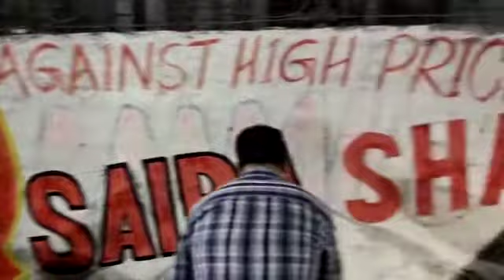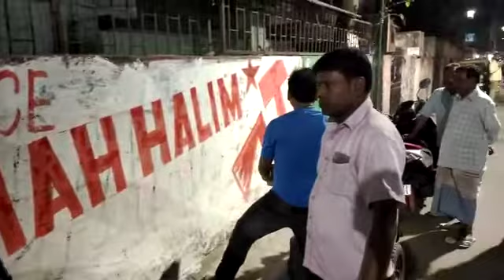বালিগঞ্জে সিপিএম প্রার্থীর সমর্থনে দেয়াল লিখনের কাজ শুরু!